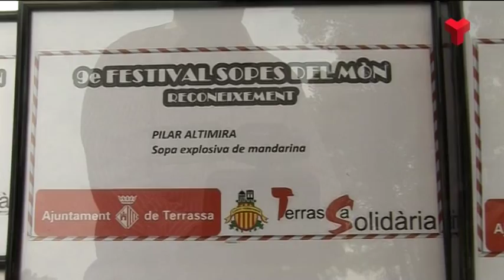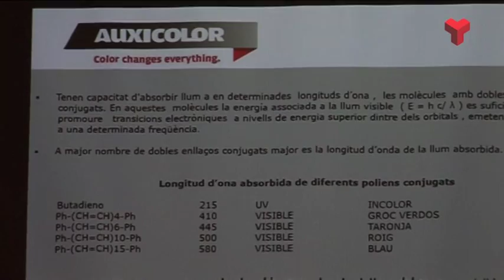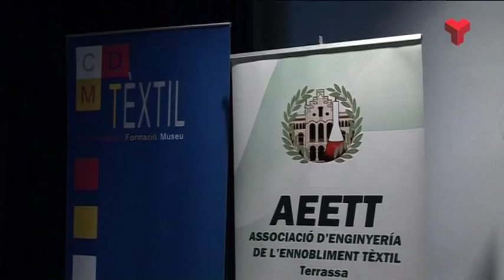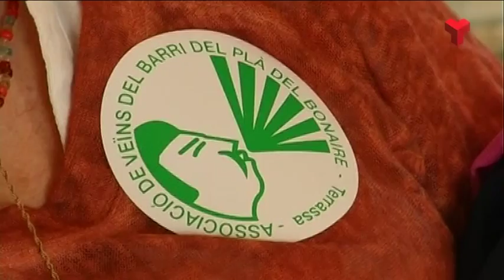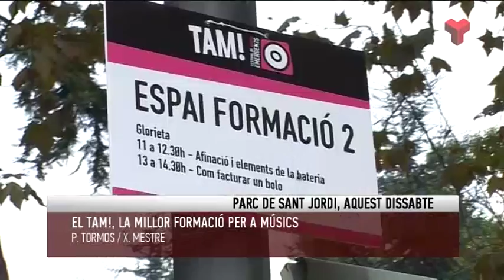Informatiu Vespre dilluns 26-10-2015 de Canal Terrassa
L'Informatiu Vespre de Canal Terrassa Vallès d'aquest dilluns 26 de setembre de 2015, presentat per la Laura Contreras i Joan Gutièrrez. Més informació a